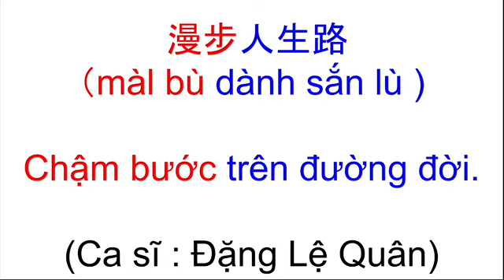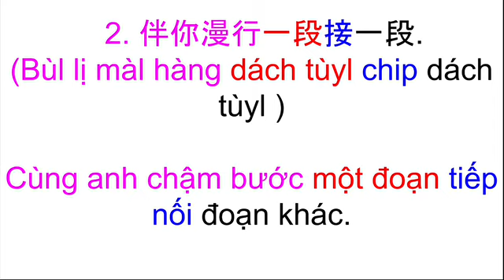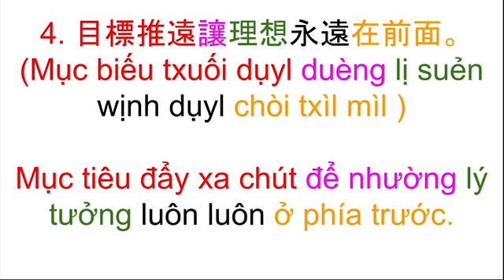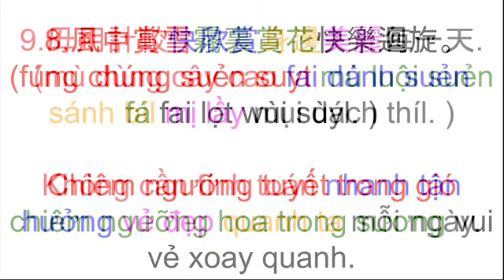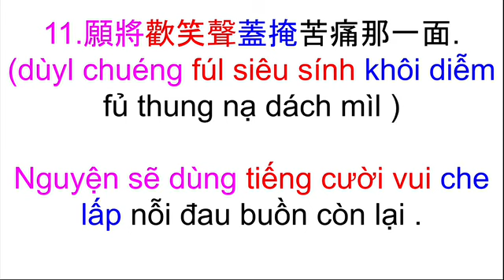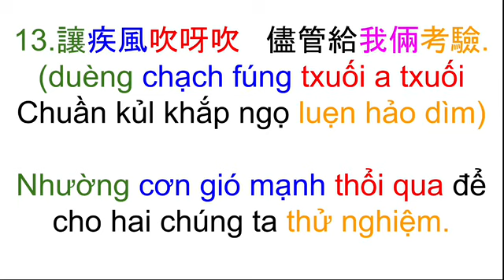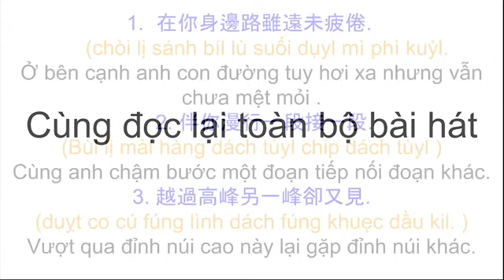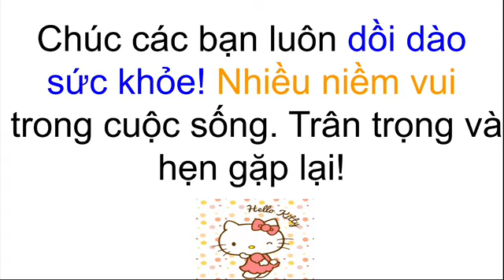Thông thả học tiếng Quảng đông 88: hướng dẫn bài hát Chậm bước trên đường đời.